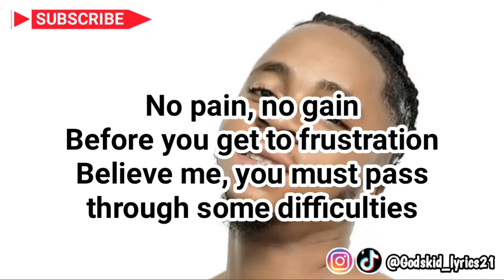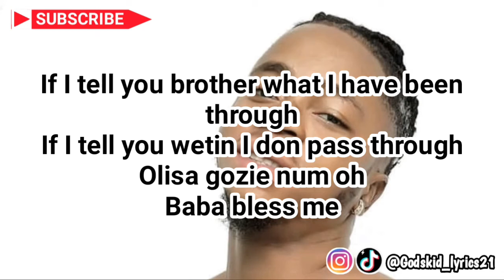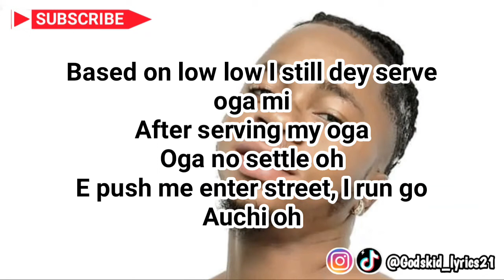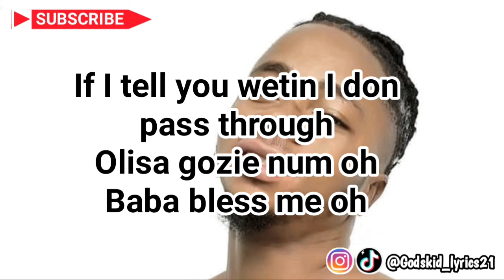Wyzdom Noble_Bless Me (Official lyric video)please kindly click on the subscribe button to subscribe